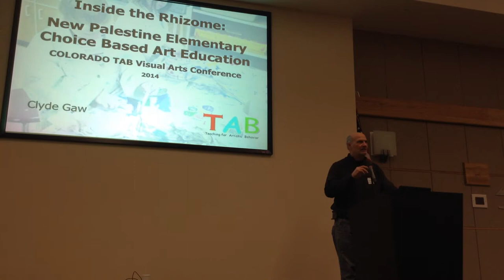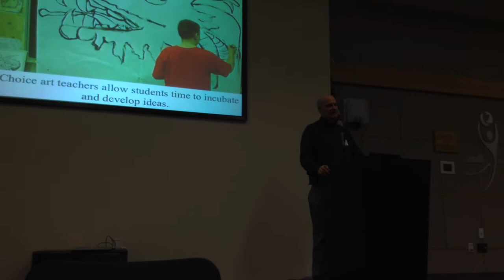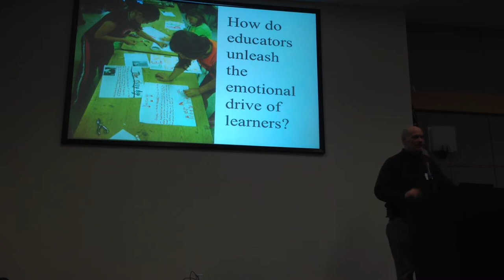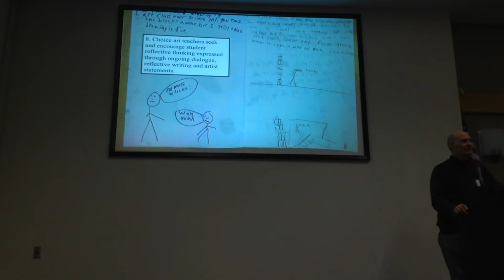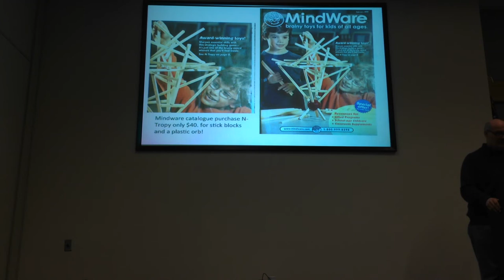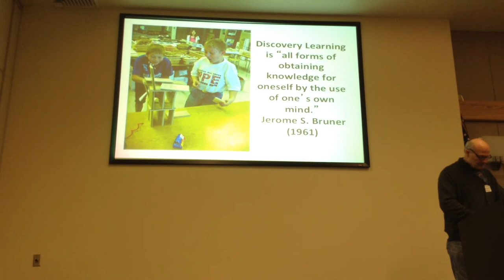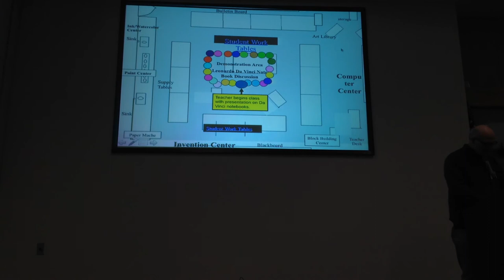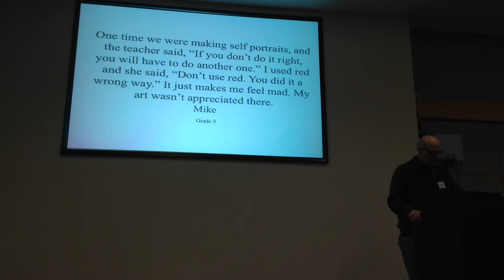Clyde Gaw - "All about T.A.B.: Inside the Rhizome"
Keynote presentation at 2014 Colorado TAB Conference by Clyde Gaw: "All about T.A.B.: Inside the Rhizome."